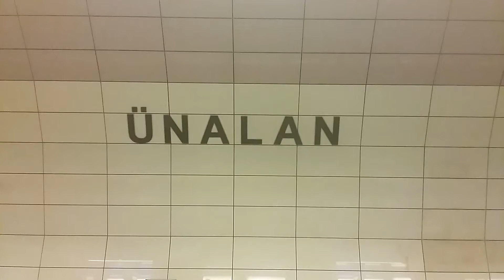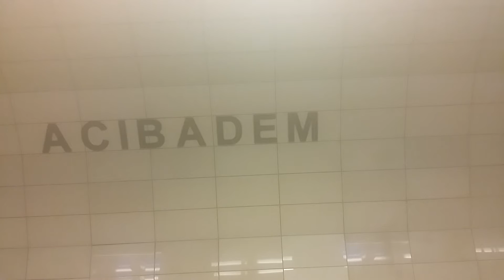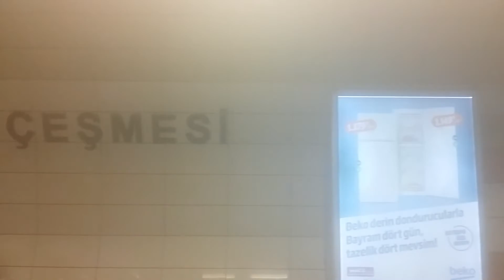İstanbul M4 Ünalan & Kadıköy Metro Timelapse 2017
Kurtköy YHT/Viaport (M4 & M5), Yenişehir (M4 & M5), Teknopark (M4 & M5), Pegasus/Sabiha Gökçen Havalimanı (M4), Kurtköy (M4), Yayalar/Şeyhli (M4), Fevzi Çakmak/Hastane (M4), Kaynarca Merkez (M4) Ve Pendik Merkez (B1 & İDO)